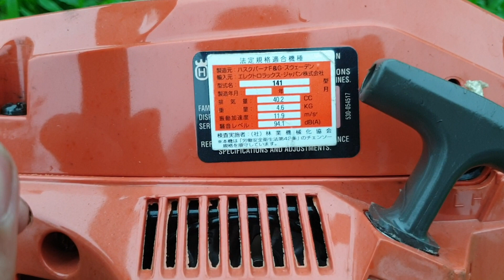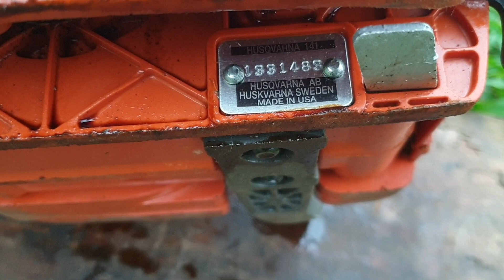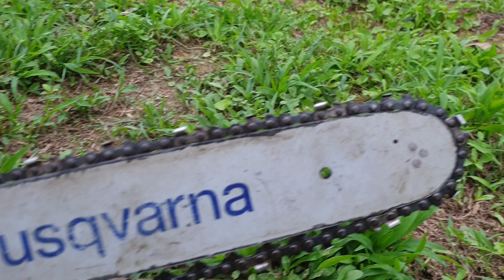Husqvarna 141 - Máy cưa xích Thụy điển đẹp 90% sử dụng tốt nhu cầu gia đình - MongCaiGreen Shop